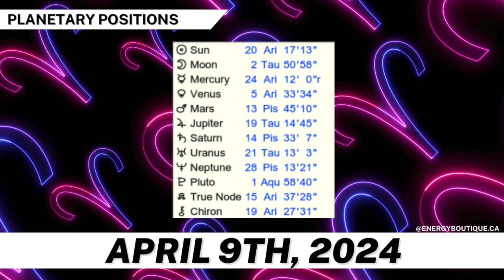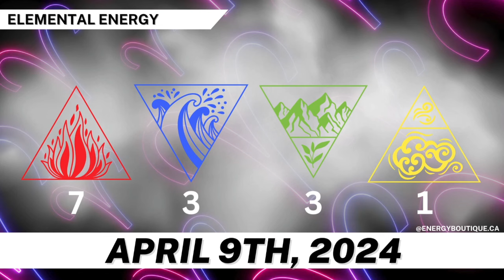ENERGY FORECAST: APRIL 9, 2024